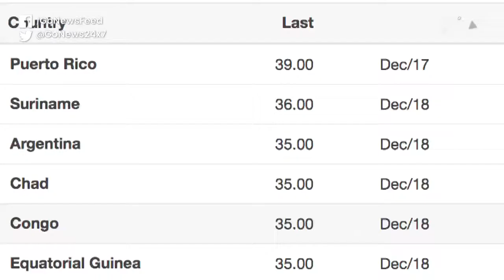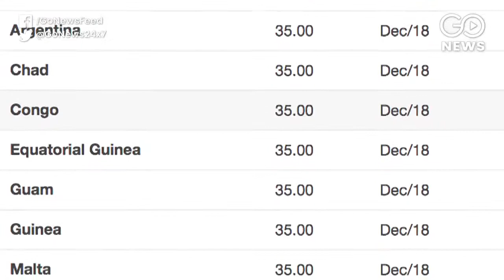Tax Cut Demand by FICCI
Federation of Indian Chambers of Commerce and Industry has demanded a cut in corporate tax which is the highest in Asia. Govt can't afford it.